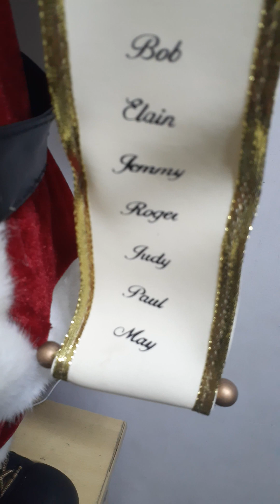musical santa claus 91 cm